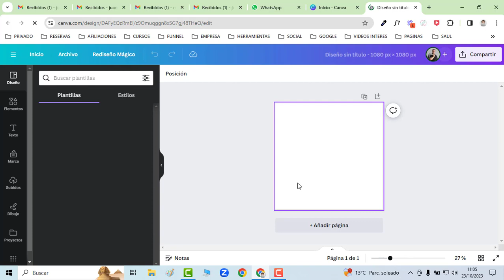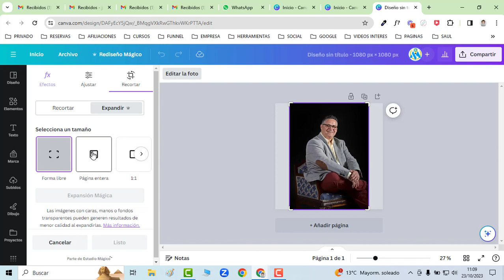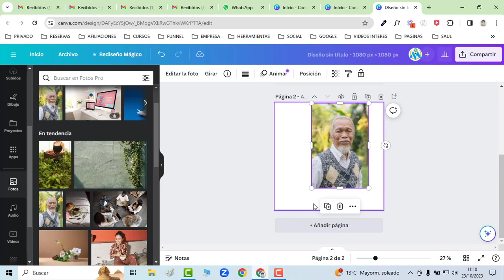🚀 [298 DE 365] –🏆 – Como elevar tus fotografías con esta nueva herramienta de Canva✅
🎁 CUÉNTAME TU PROYECTO, YO TE AYUDO 👇🏻
🎁 - Aprende Gratis ahora 👇🏻
👇🏻 MAS INFORMACIÓN EN EL GRUPO MARKETING DIGITAL JCM 👇🏻